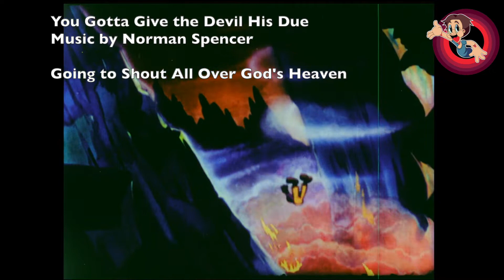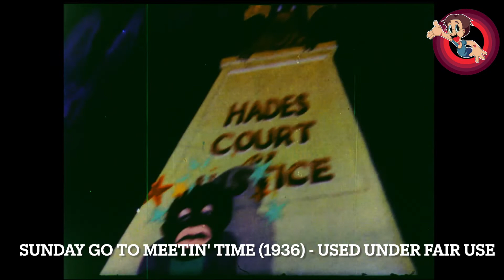Sunday Go To Meetin' Time (1936) - An Anthony’s Animation Talk Looney Tunes Commentary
Sunday Go To Meetin' Time (1936) is the 139th Looney Tunes short and it gets my commentary treatment! This outing is the second in the 'Censored 11' series due to its depiction of African Americans